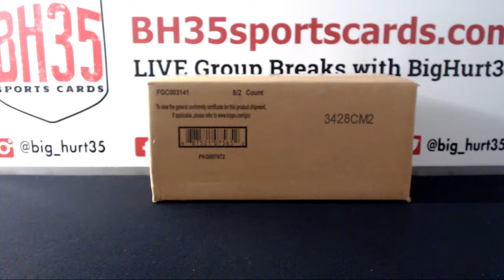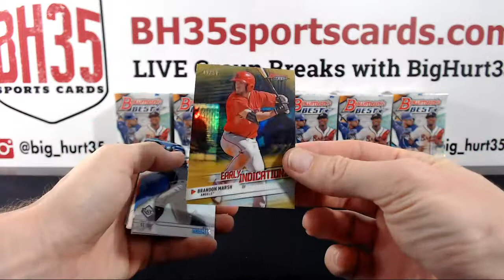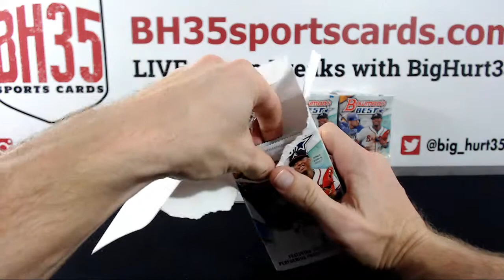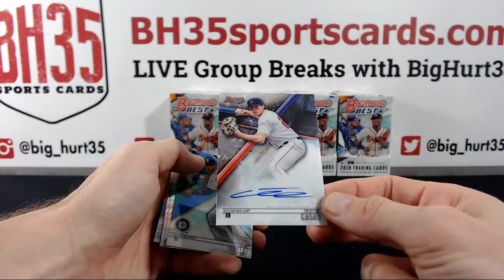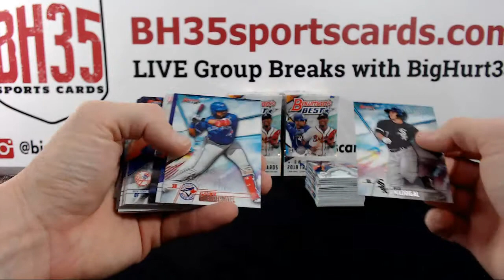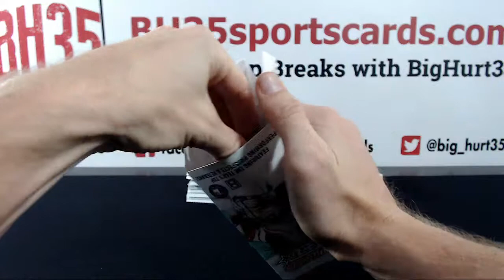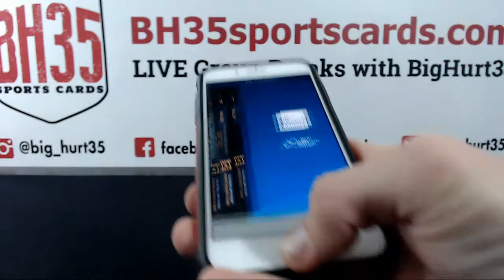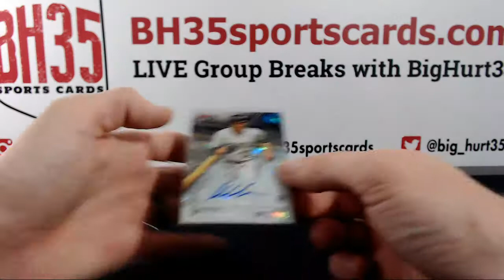2018 Bowman's Best Baseball | 8 Box Case Break #11 Pick Your Teams